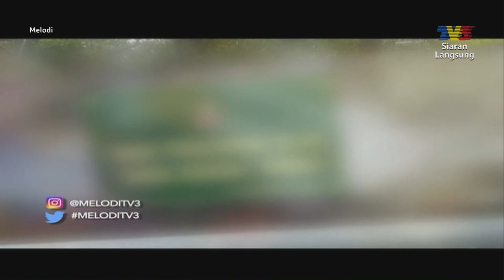Dato' A. Rahman Hassan Meninggal Dunia | Melodi (2019)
Dihoskan oleh wajah baru iaitu Ajak & Janna Nick, Melodi 2019 akan membawakan anda pelbagai beirita hiburan terkini, kisah & gosip selebriti Malaysia serta pelbagai isu menarik tentang industri hiburan di Malaysia.